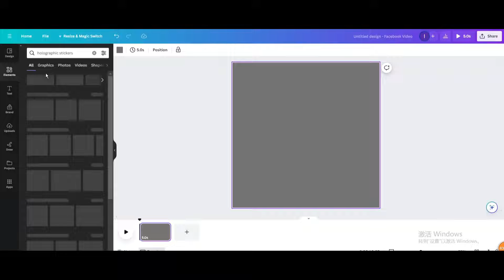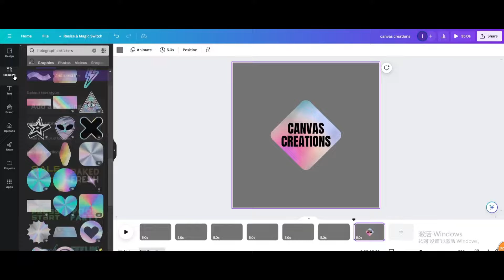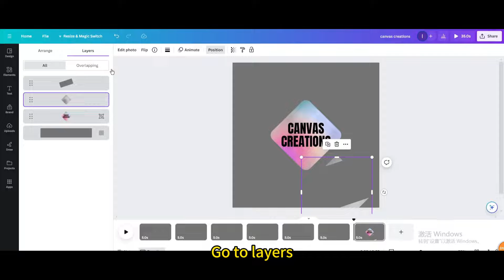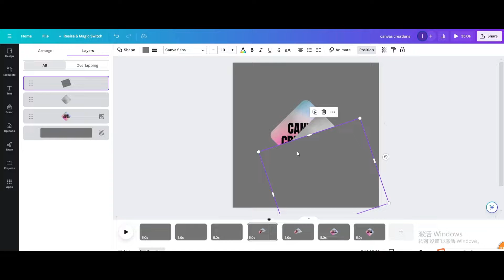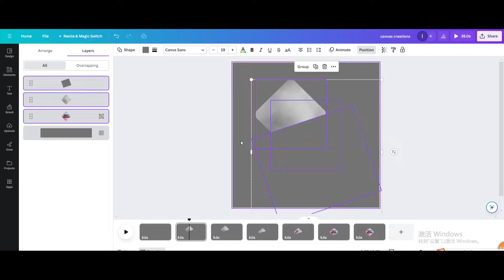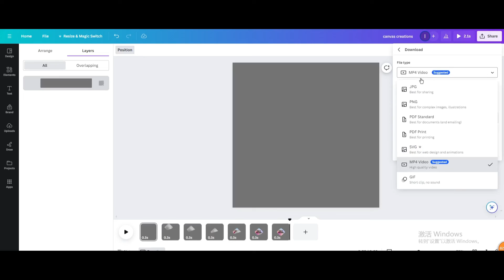How to Create Animated Stickers in Canva | Easy Tutorial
In this tutorial, you will learn how to create animated stickers using Canva, a popular graphic design platform. Animated stickers are a fun and engaging way to add personality to your designs, social media posts, and more.
 Whether you're a beginner or an experienced designer, this tutorial will help you create eye-catching animated stickers that will impress your audience.